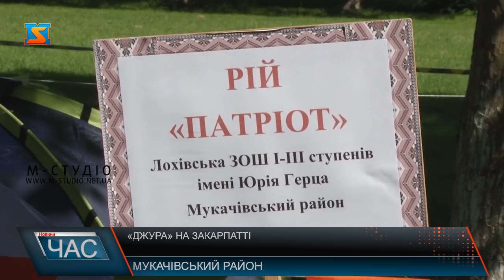«Джура» на Закарпатті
Другий, обласний етап Всеукраїнської дитячо-юнацької військово-патріотичної гри «Сокіл» («Джура») розпочався у селі Бобовище Мукачівського району. Поблизу місцевої школи свої намети у таборі розбили 18 роїв (команд) практично з усіх міст і районів краю: всього понад 170 джур.